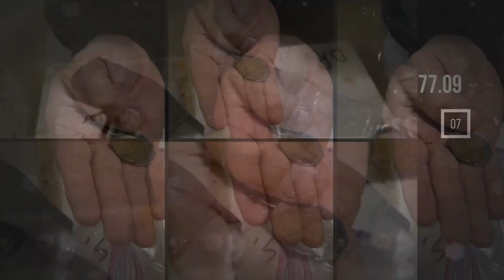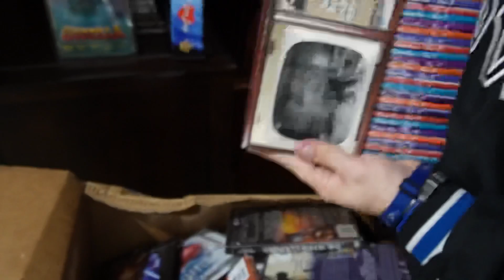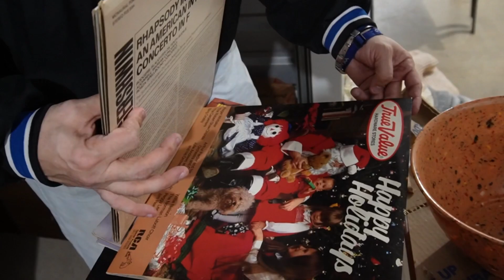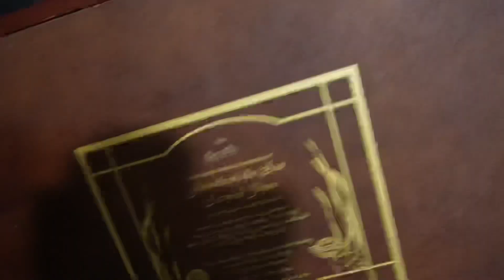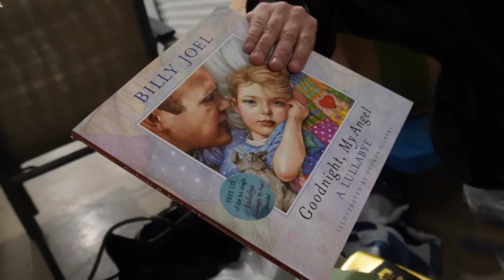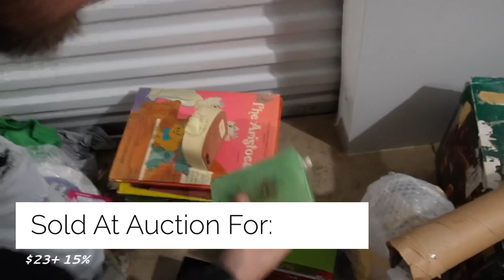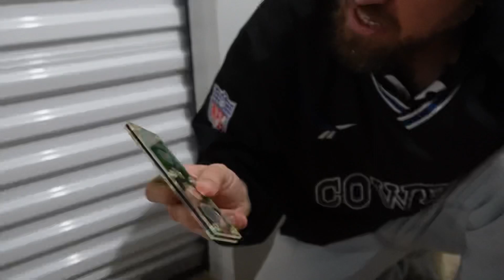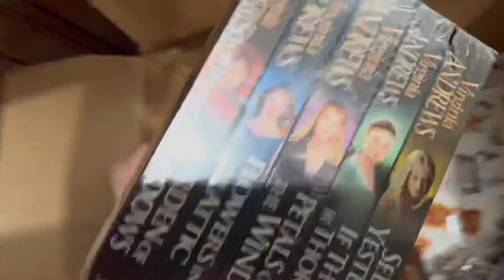Abandoned Safe Found In Storage Unit for $650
Welcome back to Grimes Finds home of Modern Day treasure hunters Justin an Jeana Grimes! Make sure to lSubscribe and Like if you did and tell a friend about the fantastic adventures!